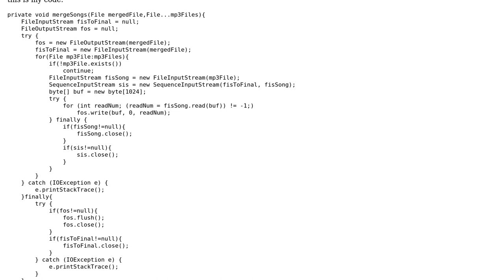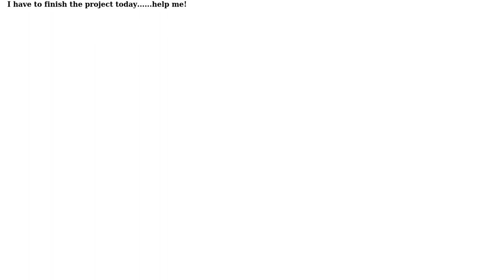How to mix two audio files in Android and then save??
With thanks & praise to God, and with thanks to the many people who have made this project possible! You are responsible for your own actions.